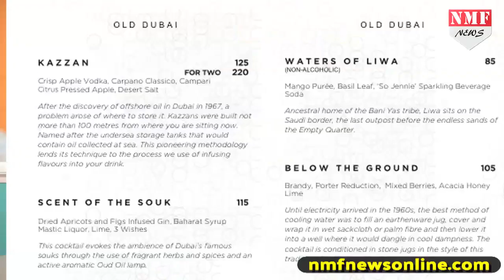ये है Dubai का अनोखा Restaurant हर Food में मिलाया जाता है Gold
कहते है कि पुराने जमाने में राजा महाराजा सोने और चांदी के बर्तन में खाना खाते थे। लेकिन, दुबई में एक ऐसा होटल है जहां खाना सोने-चांदी के बर्तन में नहीं परोसा जाता बल्कि खाने में सोना दिया जाता है।

UMAR
RISHABH